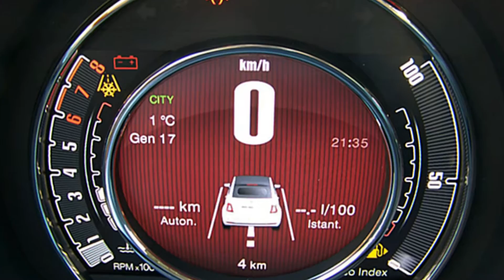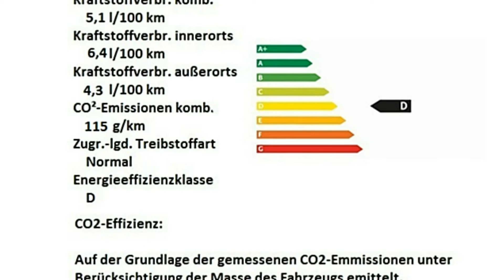Fiat 500C 1.2 8V Lounge 0J627095 Vesuvio Schwarz "Motor Village Berlin"